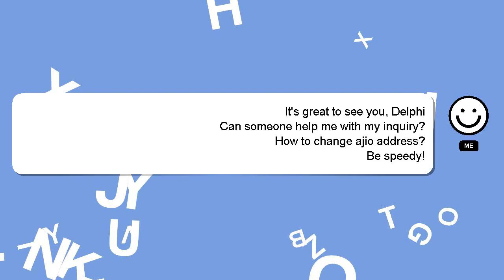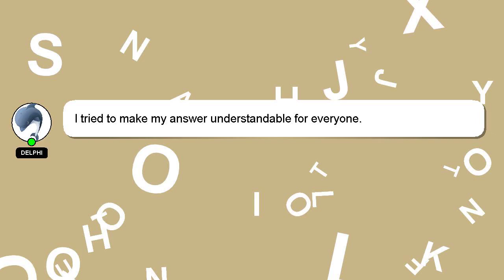How to change ajio address?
Here's a short introduction about myself, Hello everyone, I'm Delphi. Allow me to provide support in answering your questions. - How to change ajio address?

If you require more detailed information, please don't hesitate to comment or chat with me. I will express my appreciation for your answer by 'hearting' it.

*2 What we are experimenting :*